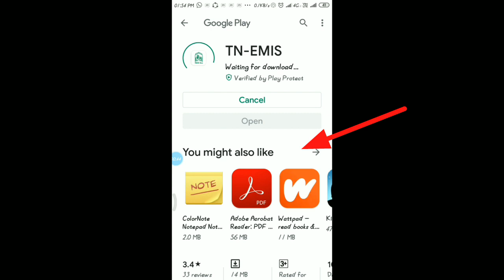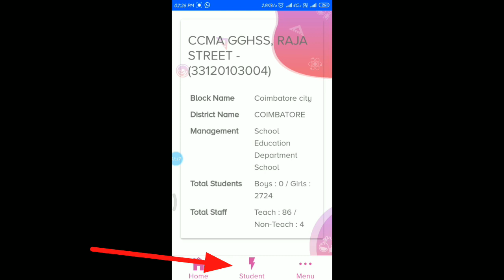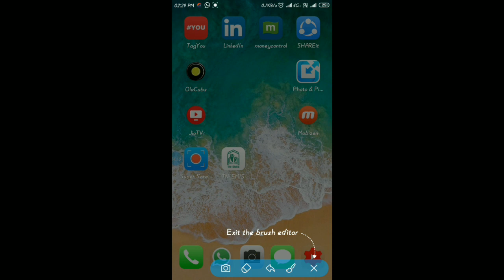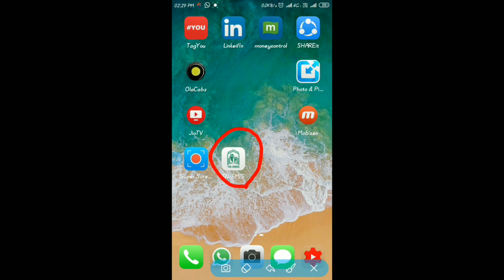EMIS ONE - New attendance app install tutorial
New attendance app EMIS

how to use new attendance image app?
easy steps to use TN EMIS app for attendance and other purpose of school.

easy guidance for the Teachers to put attendance as early as possible through TN EMIS.